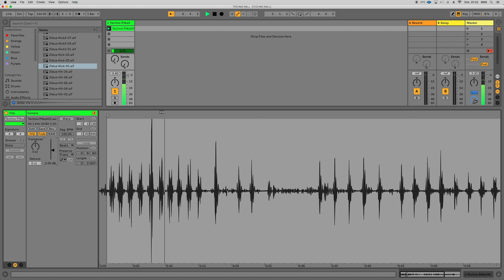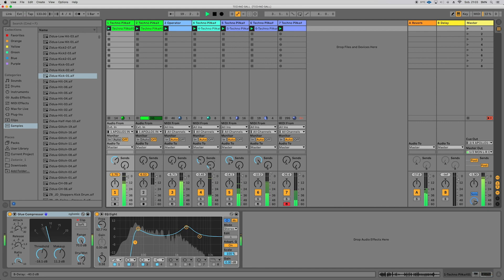ZAPYTAJSMN | Ableton/Sampling/Recording | Jak zrobić techno z piłki fitness? | Kuba Sojka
Zastanawiałeś się kiedyś, jak zrobić techno z piłki do ćwiczeń? A może myślisz o tym właśnie teraz?

W trzecim odcinku ZAPYTAJSMN Kuba Sojka pokazuje, jak z nagranego wcześniej sampla odbijanej piłki fitness stworzyć pętlę w stylu detroit techno.

A może sam masz pytanie do któregoś z naszych nauczycieli? Nie umiesz poradzić sobie z jakimś zagadnieniem softwarowym, sprzętowym, lub czysto muzycznym?

Kadra Szkoły Muzyki Nowoczesnej jest gotowa, by na nie odpowiedzieć!